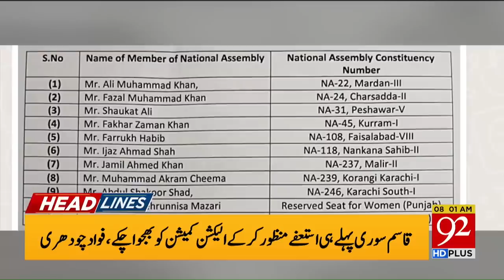Big News About Petrol !! | 08:00 AM | Headlines | 29 July 2022 | 92NewsHD